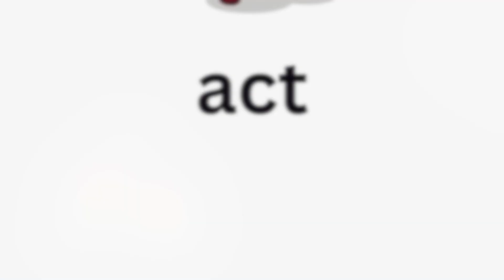All about 'a' / Hanging with Ms Mems Games and Songs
Hanging with Ms. Mems
In this video I will be singing a song and playing some games

► Facebook - Head Start Early Learning

Our Services
► Early Years Support
► Parent online courses
► Teacher online courses

C O N T A C T   E M A I L